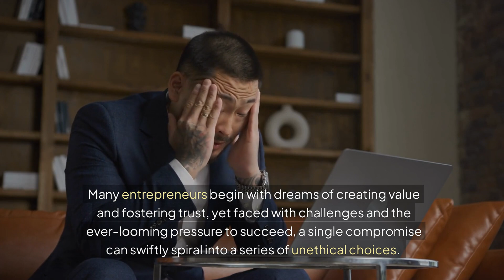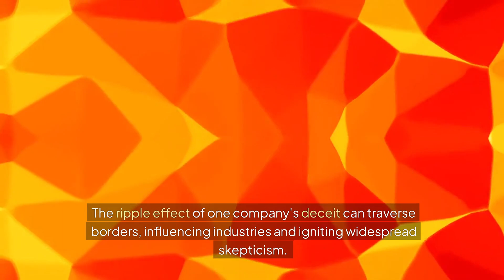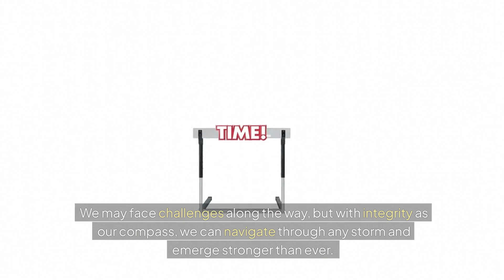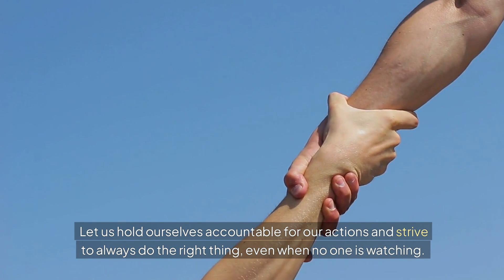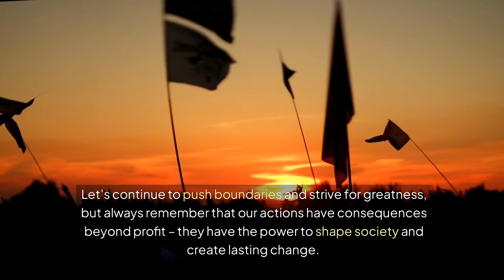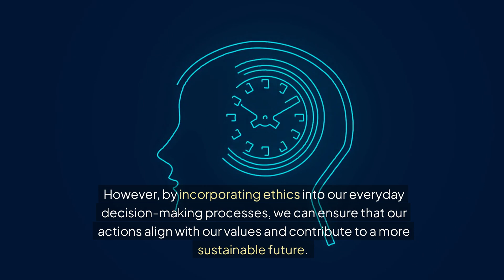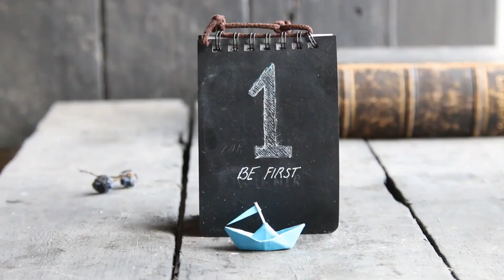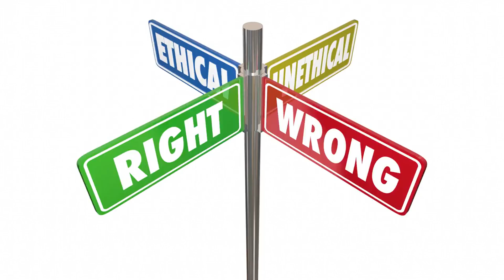Ethics Matter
Donna Magazine